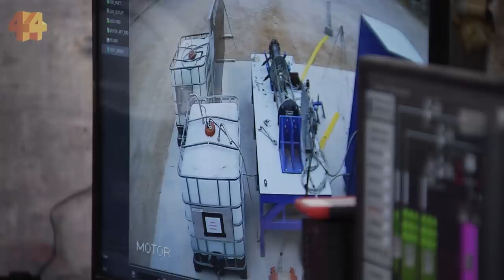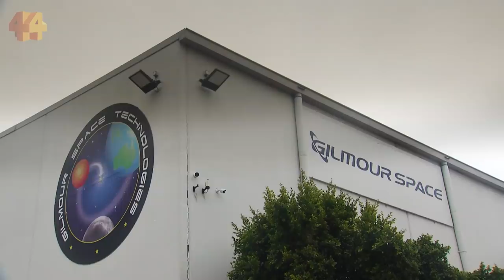New space age: the race to dominate the moon and mars | Four Corners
Space travel has never been so accessible. Entrepreneurial vision teamed with more affordable and reliable technology has resulted in a space revolution that is giving rise to a whole new world of possibilities. But those at the forefront are grappling with everything from the inherent risk of space travel to the management of space junk.

Even more challenging is that nation states including America and China are already staking their claims in this new world with designated Space Forces and a growing militarisation of space. As science fiction becomes science fact, the challenge will be to see if humankind has learned the lessons of life here on earth.